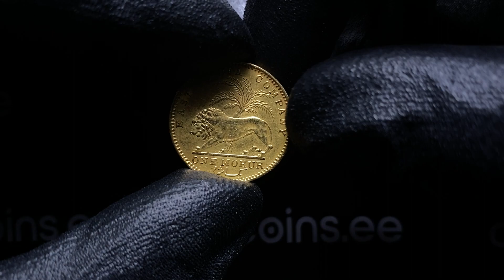India - British India 1 mohur 1841 - Coins.ee Auction 48, lot 275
11.65 g. XF/AU Gold(917). Rare! KM# 461.1